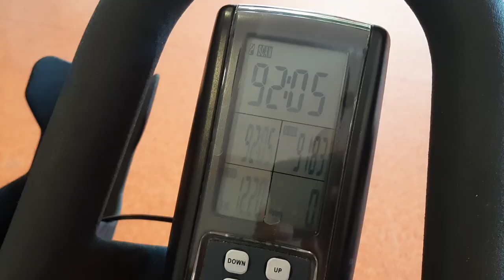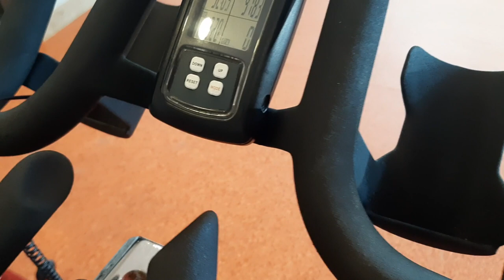Diesel Fitness SP1 Spinning Bike